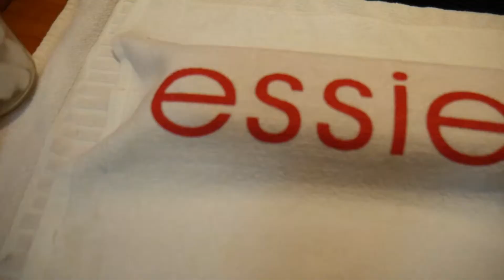Bliss day spa promo video